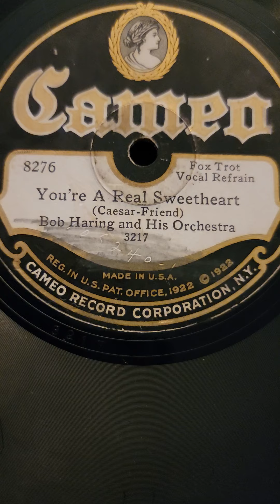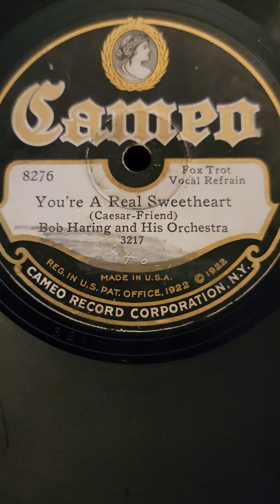You're a Real Sweetheart - Bob Haring and his Orchestra Cameo Records #8276 1928